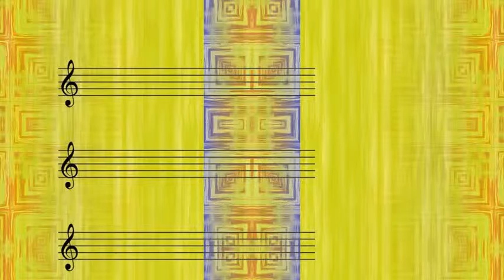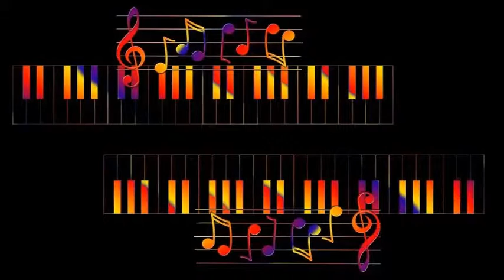Taps Miller - Have You Got Any Money